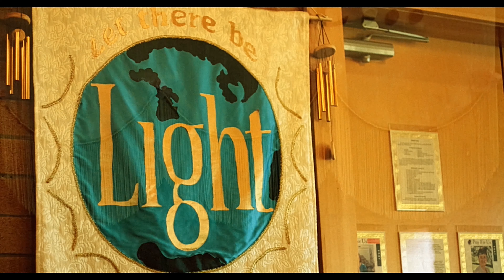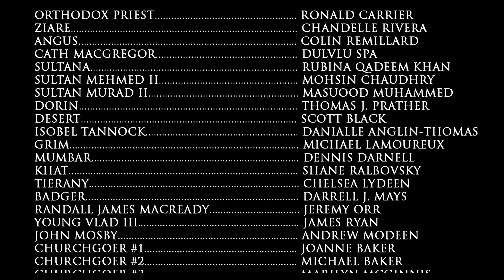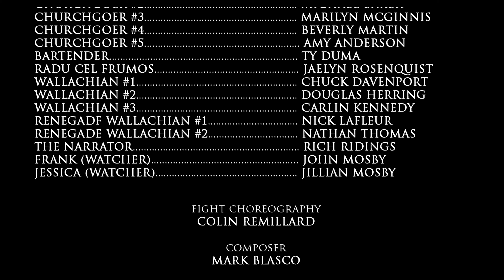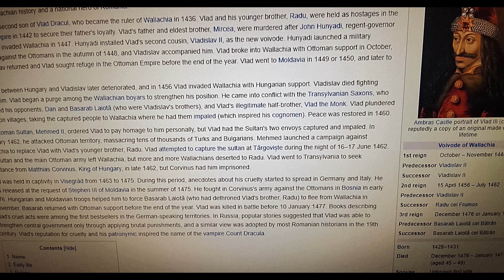"Highlander: Dark Places" Episode 10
Vlad Dracula/Keradoc reveals his dark history to Rodica.